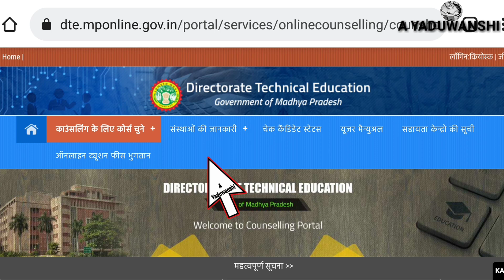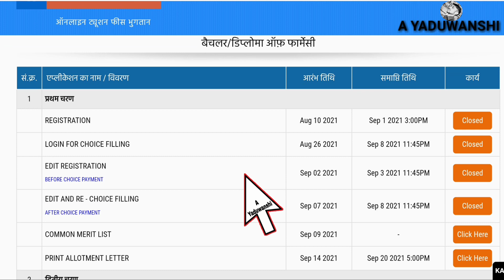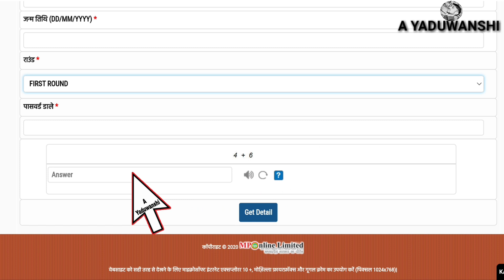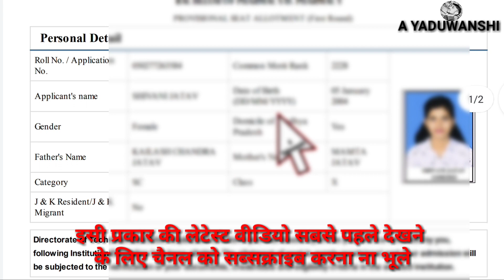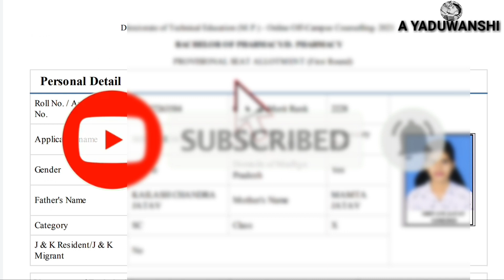MP DTE PRINT ALLOTMENT LETTER 2021 | BACHELOR OF PHARMACY SEAT ALLOTMENT LETTER FIRST ROUND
is video me maine aapko bataya hai ki aap mp dte 2021 print allotment letter kaise nikale

your queries 👇

MP DTE print allotment letter 2021

how to download MP DTE seat allotment letter

MP DTE ka allotment letter kaise nikale 2021

bachelor of pharmacy print allotment letter 2021

bachelor of architecture print allotment letter 2021

MP DTE 1st round seat allotment letter 2021

MP DTE seat allotment letter mobile se kaise nikale

MP DTE first round seat allotment letter